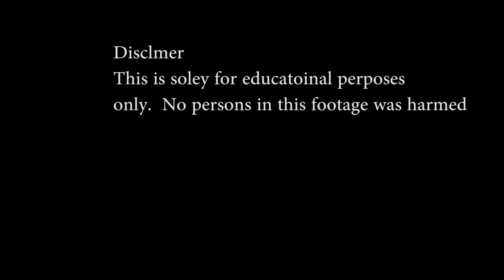Harona Ceesay Project 2